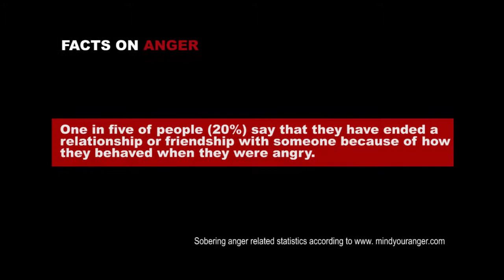Wisdom House - Anger Advert